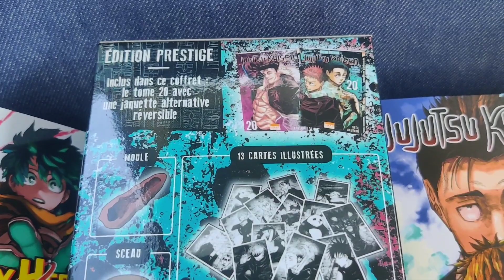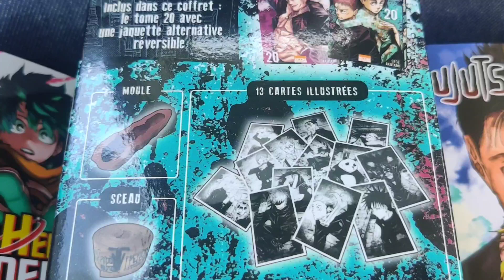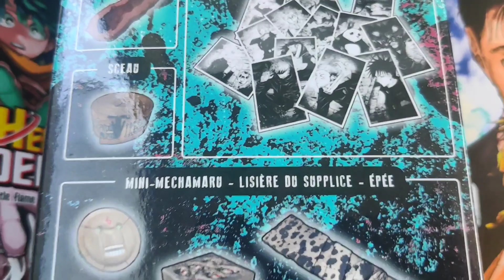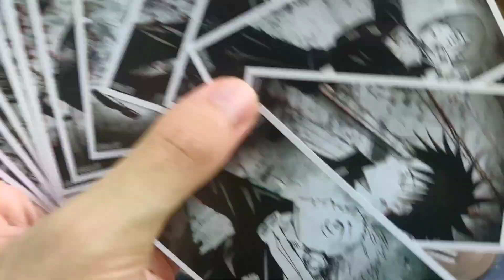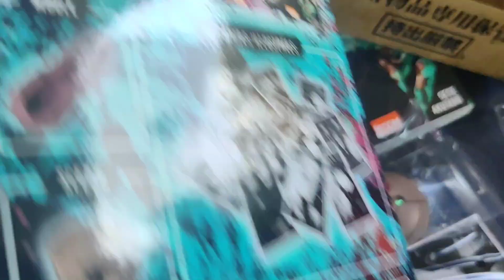UNBOXING DU TOME 20 COLLECTOR DE JUJUTSU KAISEN !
Salut à tous ! C'est Flo, j'espère que vous allez bien. Aujourd'hui, on se retrouve pour une nouvelle vidéo sur Jujutsu Kaisen.

Dans cette vidéo, nous allons faire l'unboxing du tome 20 collector !!